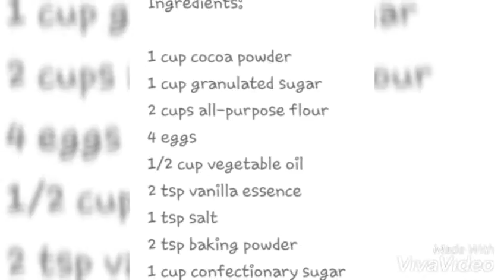Chocolate Crinkle (pinay in danmark )